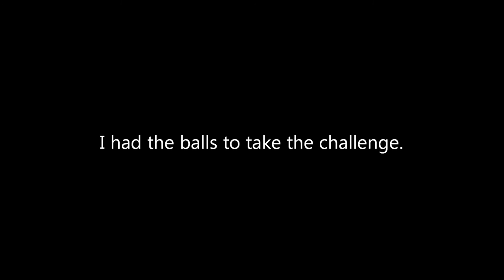The 2nd Golf Ball Bucket Challenge 2015 HD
The Golf Ball Bucket Challenge!  One year since the original challenge and no takers! So I did it again ... both the money and the golf balls!  This is all for charity ... I take no credit for the closing background music.  One hundred dollars to your favorite charity AND one hundred forty four golf balls!